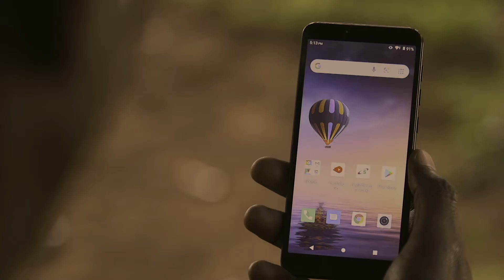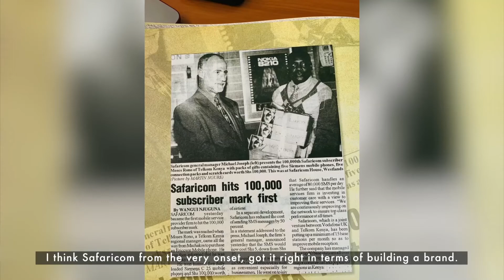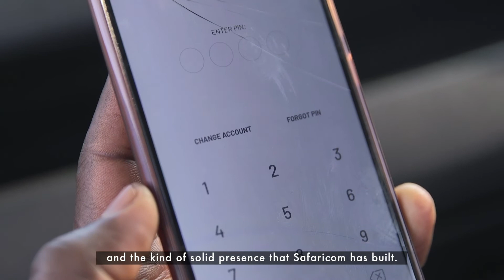Celebrating Twenty Years of Transforming Lives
Washington Akumu, a communication consultant and former business journalist, looks back on his time in the newsroom, the launch of Safaricom 20 years ago, and the qualities that have made the brand stand out through the years.

STAY UPDATED ON WHAT'S HAPPENING AT SAFARICOM